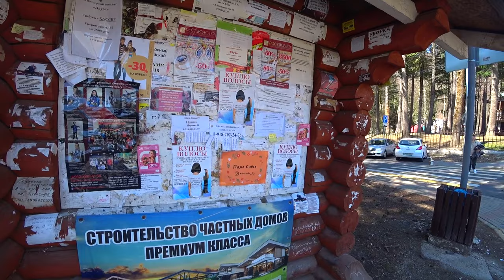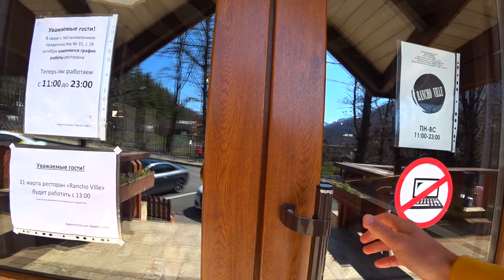САМЫЙ ДОРОГОЙ ПОСЕЛОК В ГОРАХ СОЧИ. Квартиры 8 миллионов за 30 квадратов. Как живет Красная Поляна.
В этом видео отправляемся с вами в горы, а именно в поселок Красная Поляна. Данному месту мы посветили 4 месяца своей жизни. Погуляем, посмотрим и покажем вам самый дорогой поселок в Сочи. Увидите какой жизнью живет поселок в разгар горнолыжного сезона.